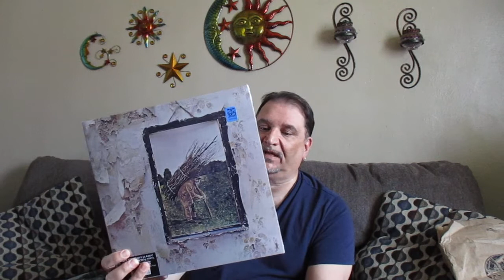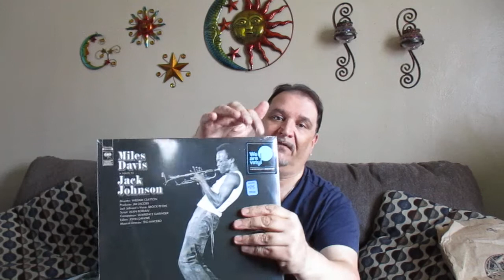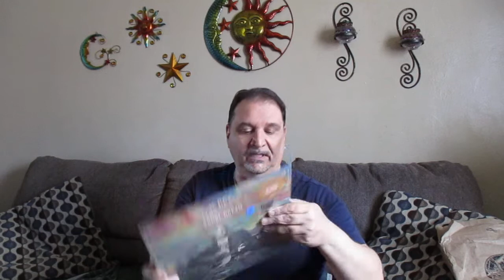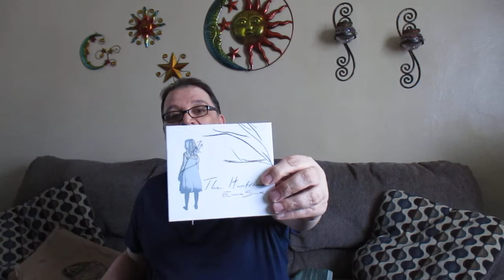More Record Store Day Finds!!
I was surprised to find some great vinyl at The Attic record shop in Millvale.  I went there a week after RSD Drop #1 on June 12th & got some groovy tunes.  It was nice to get Miles Davis - A Tribute to Jack Johnson.  Tom Petty & The Heartbreakers - Angel Dream.  Echo & the Bunnymen - Live in Liverpool.  I was able to get most of the RSD releases I wanted online.  These records were just icing on my groovy cake, man!!